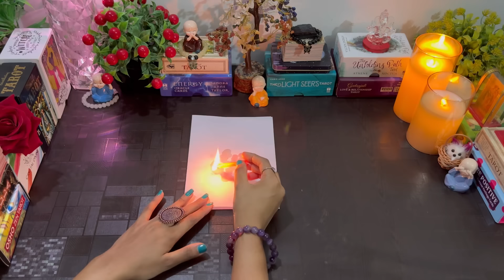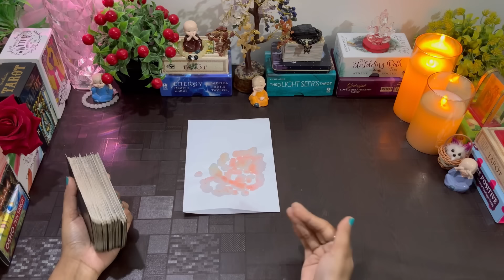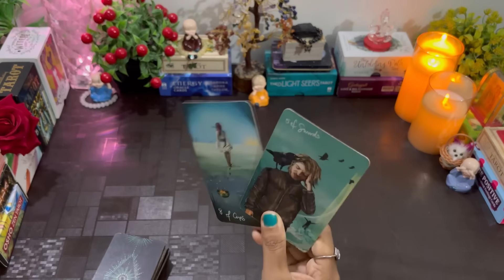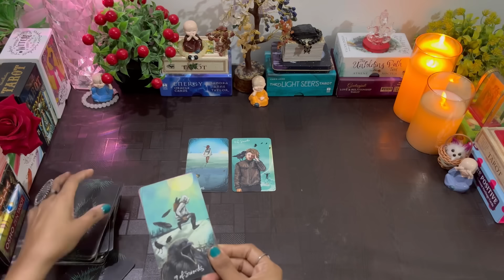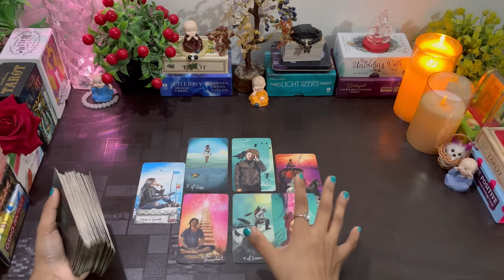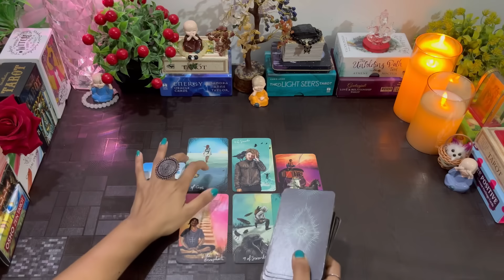❤️CANDLE WAX READING UNKE AJKI DEEPEST EMOTIONS APKE LIYE TODAY| AUR NEAR FUTURE KYA HOGA | TIMELESS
❤️CANDLE WAX READING UNKE AJKI DEEPEST EMOTIONS APKE LIYE TODAY| AUR NEAR FUTURE KYA HOGA | TIMELESS TAROT TODAY NEW

FOR ANY INFORMATION 💁‍♀️ CLICK HERE. 👇
FOR PERSONAL READING'S. 👇

Hello everyone. 🤗❤️